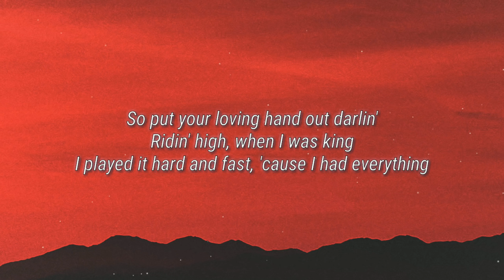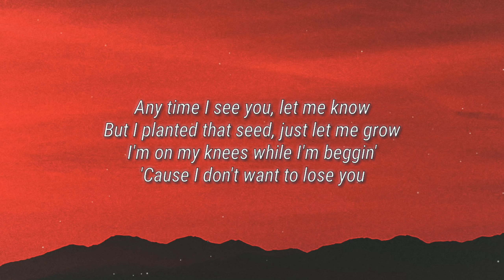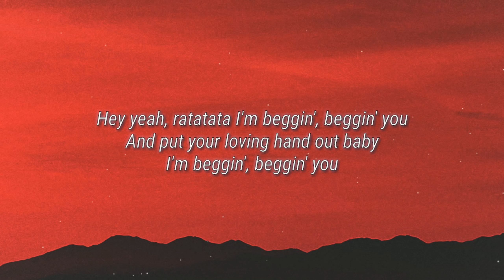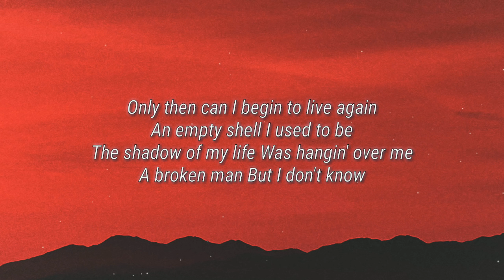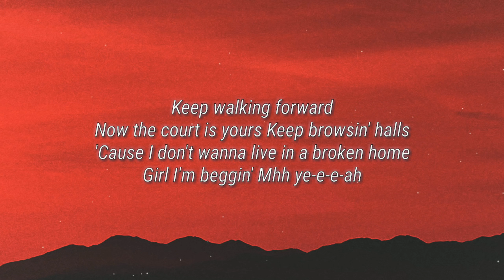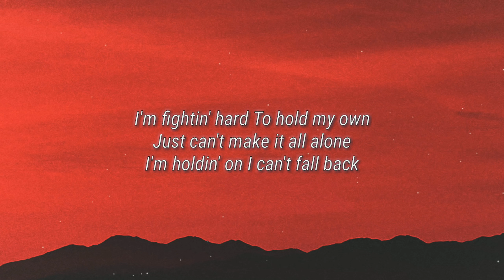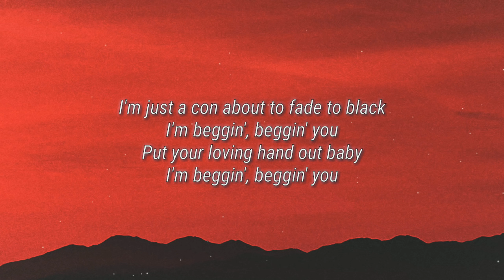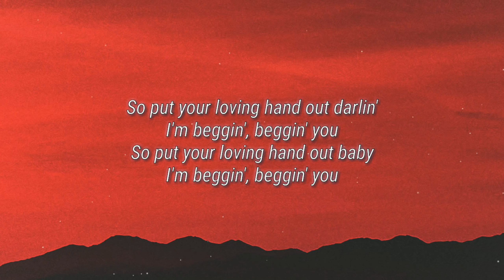Måneskin - Beggin' (Lyrics)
Lyrics:-

[Måneskin]
Mhh ye-e-e-ah

Måneskin Lyrics
Beggin